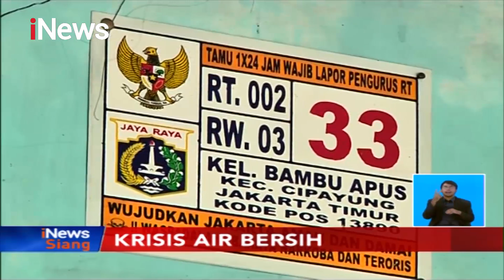Begini Kondisi Warga Cipayung yang Terdampak Kekeringan - iNews Siang 28/10